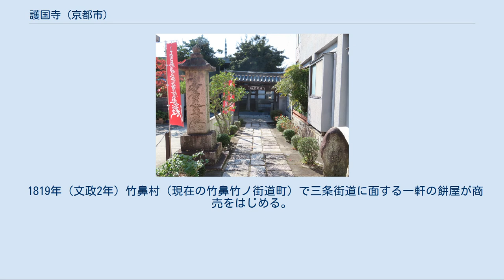護国寺 (京都市)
護国寺（ごこくじ）は、京都市山科区竹鼻にある日蓮宗の寺院である。
山号は了光山。
旧本山は京都妙傳寺。
勇師法縁。
 1872年（明治5年）までは僧侶の教育機関である山科檀林であった。
 護国寺は1643年（寛永20年）、京都市左京区にある本山妙傳寺十四世、法性院日勇によって真言宗護国院の跡地に開創された。
 日勇は学徳高く、常に学室道場の必要を感じて洛中法華21ヶ寺の一つ、本山妙傳寺に歴世となるや現在の京都市山科区竹鼻に真言宗の古刹護国院の廃寺跡あると聞くに及び、これを求めて一宇を建立した。
これが今の護国寺である。
また日蓮宗の僧侶教育機関である山科檀林として1872年（明治5年）まで二百数十年間機能した。
 四条隆術の室、妙慧院殿了光日耀大姉は深く日勇に帰依し開基檀越となる。
紀州徳川家二代藩主徳川光貞の室・安宮照子は一族菩提の為、総門・学徒寮を寄進。
 更に時の天皇・後水尾天皇の中宮・東福門院（徳川和子）は日勇を召して法華経を受講し、深く帰依し方丈・大講堂を寄進。
また、自ら縫った菊の御紋・金紋袈裟を下賜された。
日蓮宗初の金紋袈裟と伝わる。
以後、山科檀林の歴代化主は着衣を許され登檀した。
1872年（明治5年）に山科檀林が廃止されると、二十年間住職が常住せず境内は荒れ果てた。
同年、廃仏毀釈により学室・学寮を失う。
1892年（明治25年）に東音院日瑞が入寺するに及んで、荒地を開墾し私財を投じて鐘楼・板頭寮・土蔵を移転修理。
妙見堂を改修。
在職二十五年、その功績から中興の祖と仰がれる。
 毎年この地は、水不足で苦労する土地であった。
村民たちは用水工事を護国寺に懇願し、護国寺の僧侶と一体となって、余水を地下埋設水路によって導水する、画期的難工事を完成させた。
時期は1690年（元禄3年）と伝わる。
これを「だんじょ用水」と言う。
以来三百有余年「だんじょ用水」は、昭和初期まで夏は冷たく、冬は温かい清らかな水が管一杯に溢れ、地域の人々の生活を支えてきた。
近年地下鉄工事によって枯渇してしまったが、由緒ある史跡を憂い、保存会を立ち上げ「だんじょの水」として改修された。
尚、だんじょとは「山科檀林」の別称である。
現在、当地には浄行菩薩が祀られ、近隣交流の核として機能している。
 三条通りと醍醐街道の交差点に「馬場」があったが、1900年（明治33年）頃に消滅した。
 境内地を二分する街道が通ることとなる。
 1819年（文政2年）竹鼻村（現在の竹鼻竹ノ街道町）で三条街道に面する一軒の餅屋が商売をはじめる。
 明治元年まで営業していた。